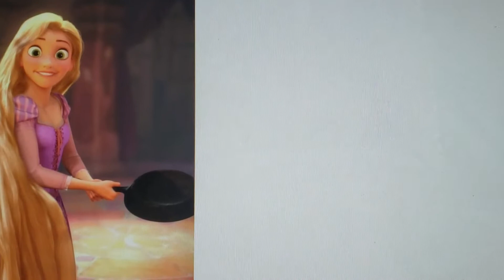Trolls show frozen part 3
Meet anna the disney princess 🧊 to find sister elsa the ice queen and also disney princess 🧊 in frozen segment